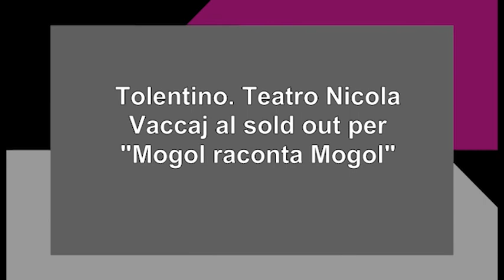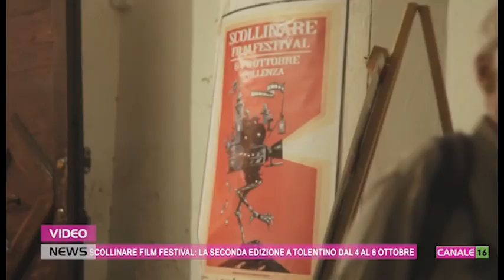Video News 26 settembre 2024